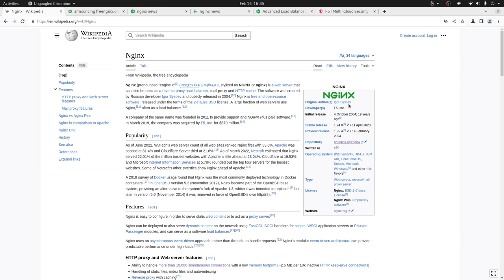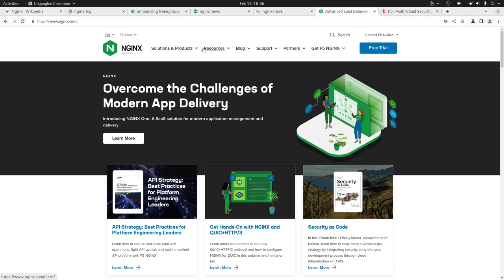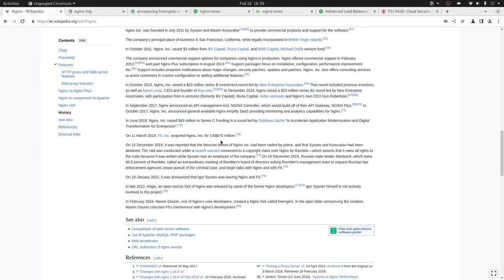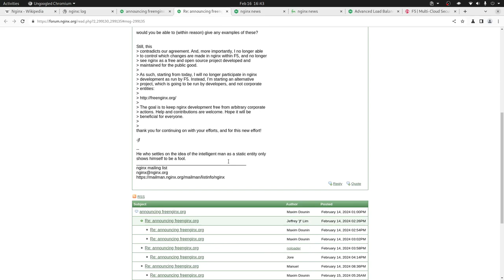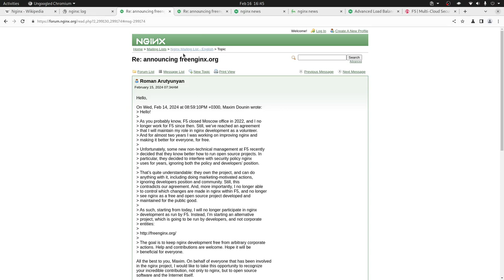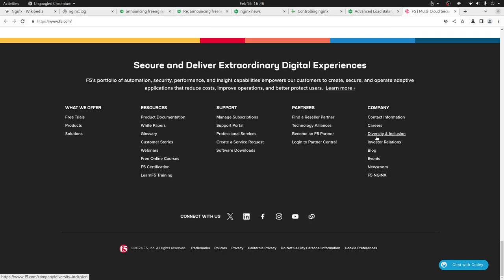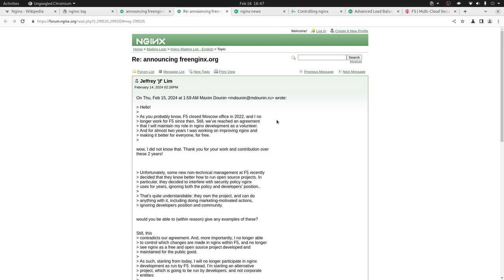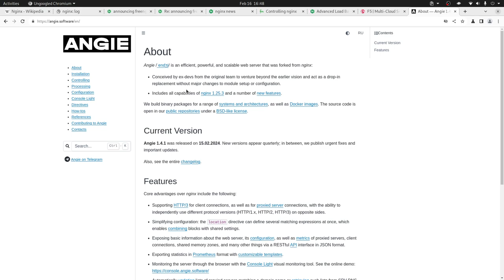freenginx - El nuevo fork de NGINX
En este vide te contamos sobre freenginx la nueva bifurcación de NGINX